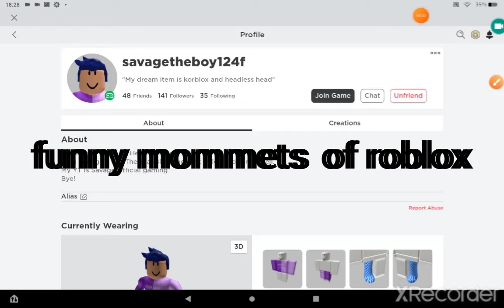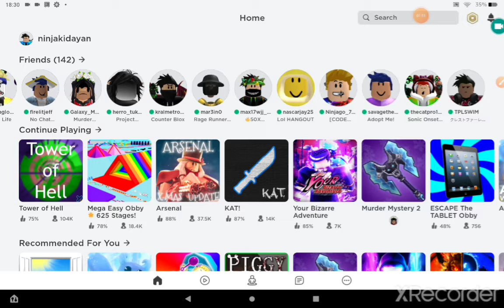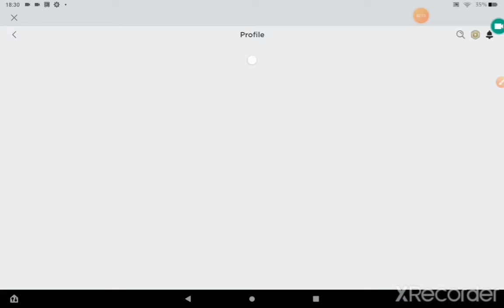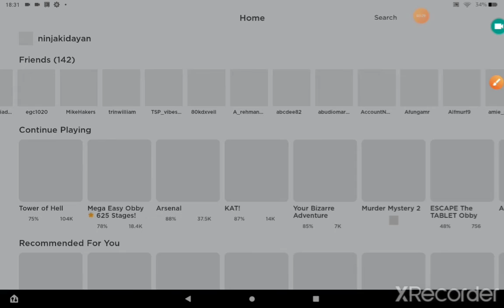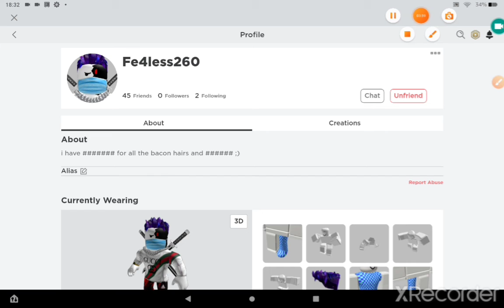funny mommets of roblox